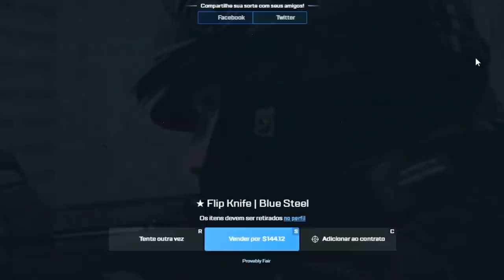INSANE GAME!! Liquid vs Fnatic - ESL Pro League | CSGO HIGHLIGHTS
Liquid vs Fnatic - ESL Pro League | CSGO HIGHLIGHTS